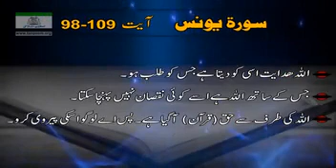326 Younas 98 to 109 Last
ا للہ ھدایت ا سی کو د یتا ھے جس کو طلب ھو ۔
جس کے سا تھ ا للہ ھے ا سے کو ئی نقصان نہیں پہنچا سکتا ۔
ا للہ کی طرف سے حق (قرآ ن ) آ گیا ھے ۔ پس ا ے لوگو ا سکی پیروی کرو ۔